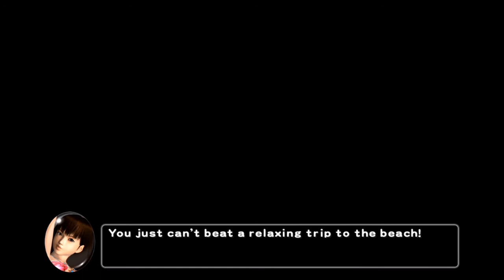Fondling - Dead or Alive Xtreme 2